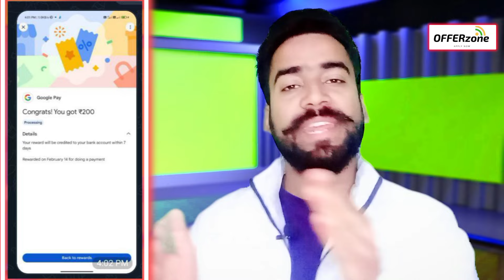🤑PER NUMBER ₹50 IN UPI !! EPAYON APP BIG LOOT OFFER 2024 !! EPAYON FASTAG RECHARGE OFFER !!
epayon recharge cashback
epayon refer and earn
₹50 cashback offer
epayon App
epayon refer and earn offer
paytm cashback offer
cashback offer
recharge cashback offer
mobikwik cashback offer
paytm cashback
Fastag recharge cashback offer
cashback offers
fastag recharge cashback offer today
recharge cashback offers
cashback ₹50